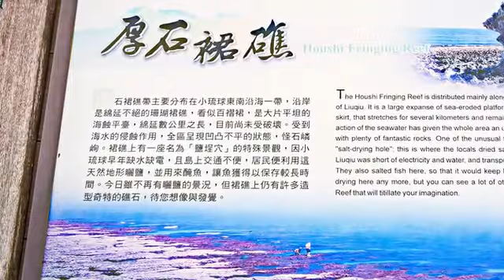[小琉球] 厚石裙礁 (景點)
來一趟小琉球，不難發現這四面環海的島嶼，有著一片特殊的[厚石群礁]，主要分布在琉球嶼東南沿海一帶，大約是大寮港與海子口之間。沿岸是綿延不絕的珊瑚裙礁，在裙礁內則是大片平坦的海蝕平台，受到海水的侵蝕作用，全區海蝕平台呈現凹凸不平的狀態，怪石嶙峋，與其他景點的景觀截然不同。由於這裡都是大片的珊瑚礁岸，看起來非常壯觀，來到這裡，看著這一片碩大的珊瑚礁，心情非常愉快。